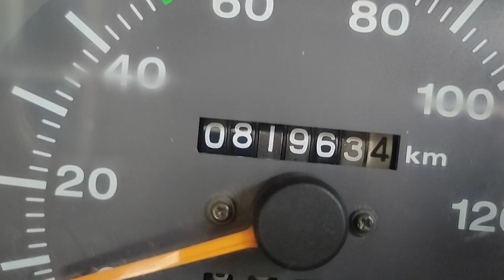Bolera camper gold vx || buy usus second hand Mahindra bolera camper modal 2014 for sale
second hand Mahindra bolera camper gold vx for sale
second hand Bolera camper vx

modal 2014

new insurance

new fittness

new condition

location:- tonk (main cricket in Kota highway)

Puri original gadi

second owner

prise 550000 lakh

all details complete